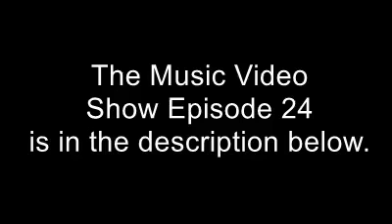The Music Video Show - Episode 24